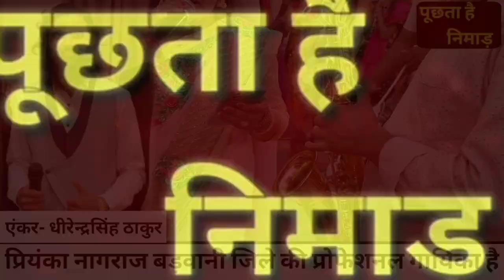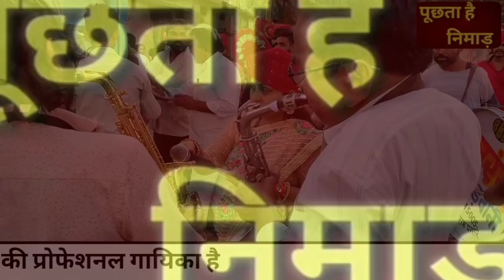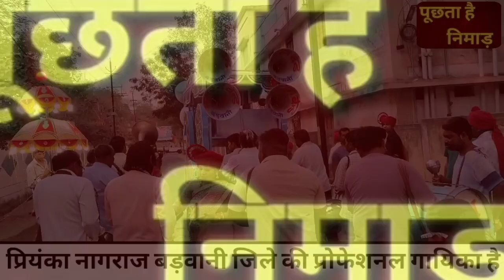निमाड़ की गायिका ने बैंड बाजो में गाया भोले बाबा का गीत VIDEO VIRAL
पूछता है निमाड़
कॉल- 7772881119